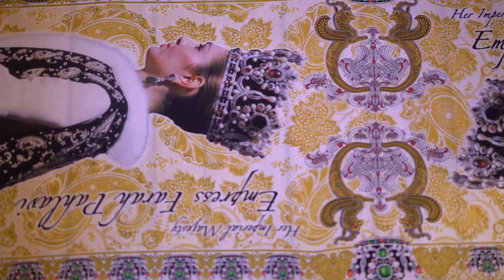Kiani Concept Norooz exhibition, 2018 Stockholm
‎نوروز ۲۵۷۷ خجسته باد
یاد آور شکوه ایران زمین و مهر کوروش بر همه ایرانیان
‎پاک پندار، راست گفتار، نیک کردار شادبا‌ش
‎کیانی کانسپت
‎سامان طاهرپور
‎افسانه نظری
KianiConcept.com
WeddingByAffi.se